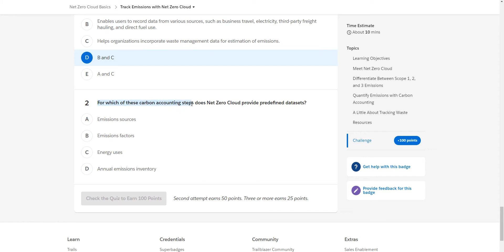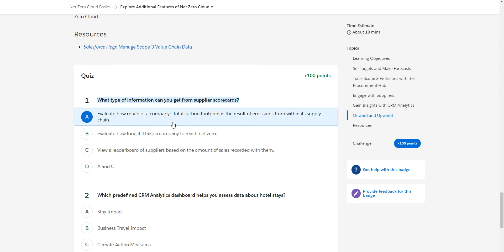Net Zero Cloud Basics [Salesforce Trailhead Answers]